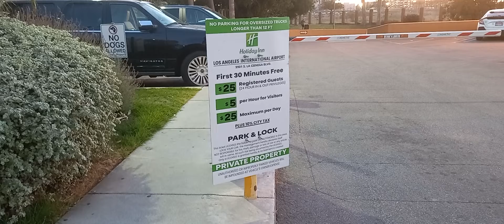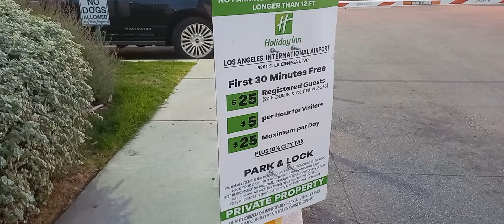REVIEW TARIF PARKIR DI HOTEL HOLIDAY INN LOS ANGELES.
Video berikut merupakan vlog tarif parkir di Hotel Holiday Inn Los Angeles.